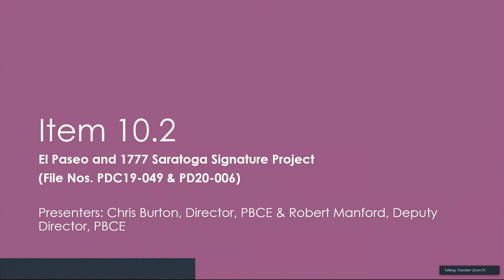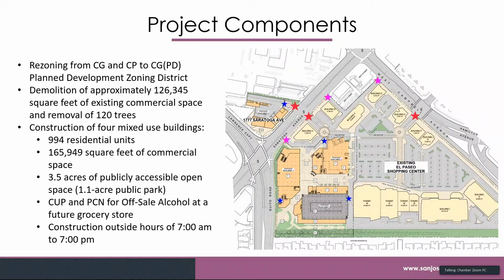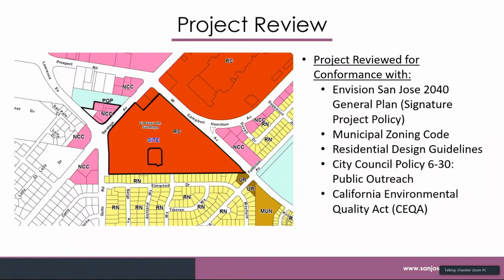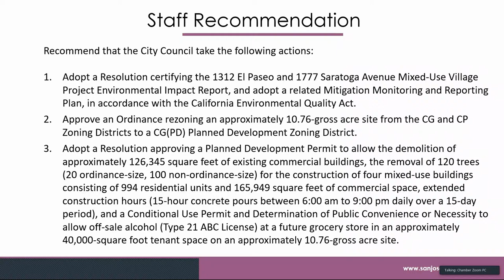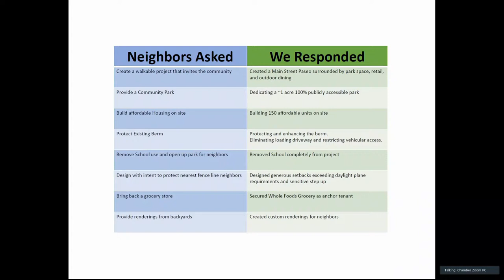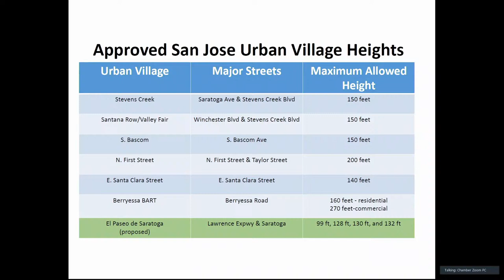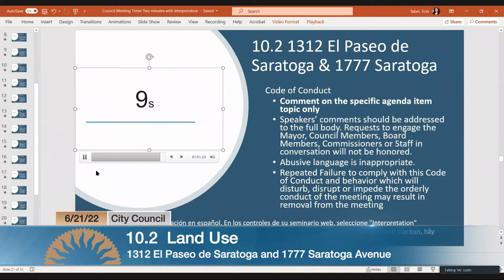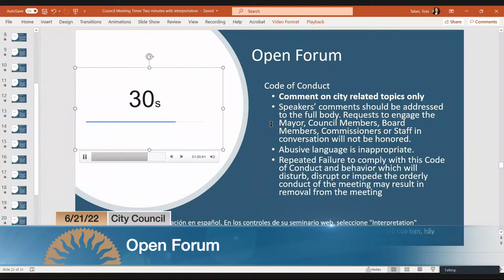JUN 21, 2022 | City Council Evening Session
City Council Evening Session of June 21, 2022